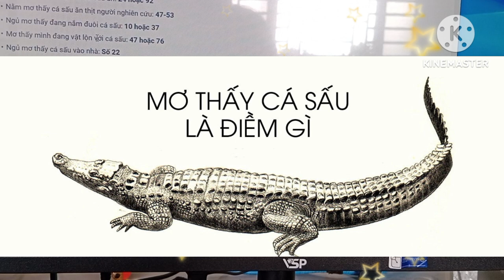ngủ mơ thấy cá sấu | đánh số mấy#giaimagiacmo.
mo thay cá sấu